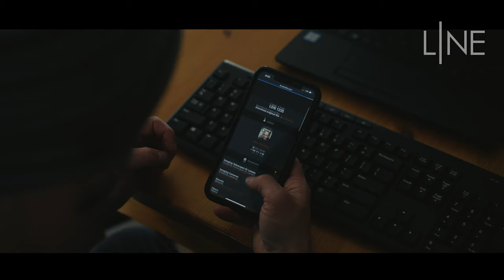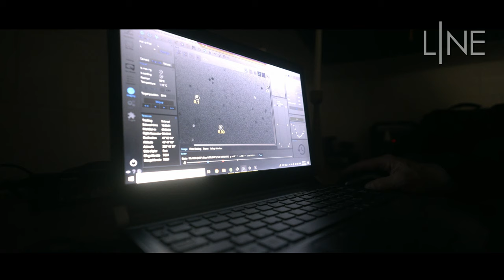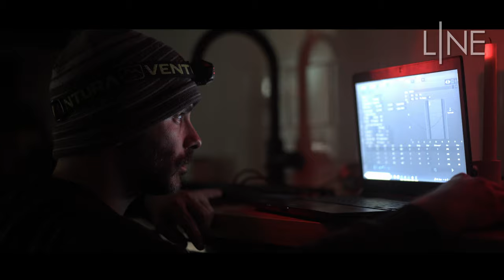The Art of Astrophotography - LINE Media Reports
This LINE documentary features Marc Mantha from Gatineau, Canada. He is an astrophotographer by passion and takes pictures of anything that's essentially not on Earth. We talked to him to understand 'The Art of Astrophotography.' Watch the cinematic documentary to experience a blend of storytelling, creativity and astrophotography. Watch, comment and share your experience with us. Follow us for more.

About LINE:

'LINE Media Reports' is a team of young journalists committed to telling new and unexplored stories from around the world, boldly connecting the line between truth and people.

At 'LINE,' we focus on giving voice to the stories of people. The subjects and stories are not reflections of our personal opinions. Instead, we strive to cover both sides of the story in the best possible ways.

If you think that the world needs to hear your story, contacting us may be the first bold step. We would love to hear from you.

Shot on SONY FX6 / Sony Cinema Line